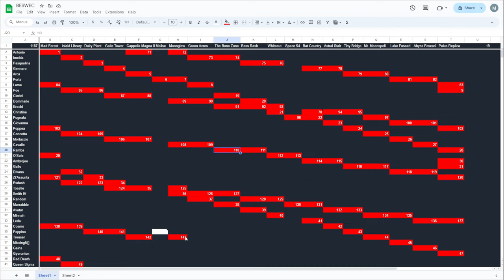Vampire Survivors BESWEC 107: Trouser's Greatest Jubilee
Vampire Survivors BESWEC continues in episode 107.  Trouser's Greatest Jubilee will blow apart both Capella Magna and Moonglow and the audio again.  Yay.